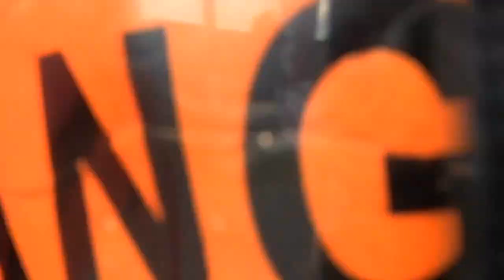Daniela's First Skydive!